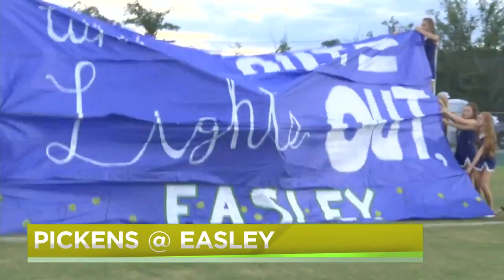Pickens vs. Easley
Pickens and Easley hustle in Week 0 of high school football. (8/23/2019)